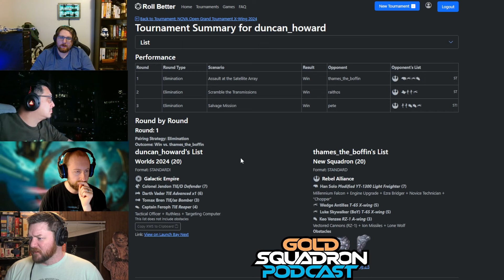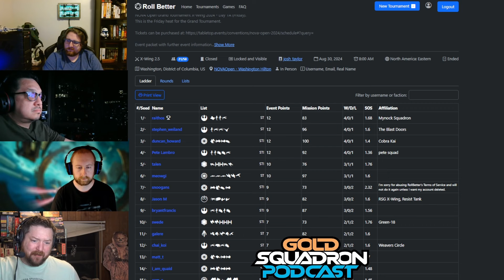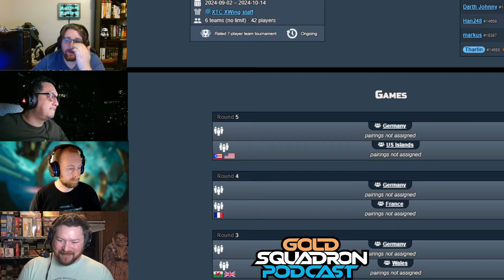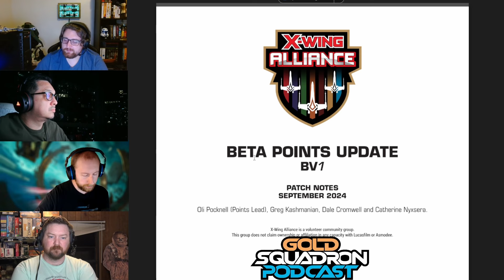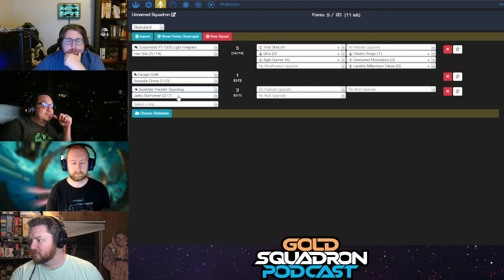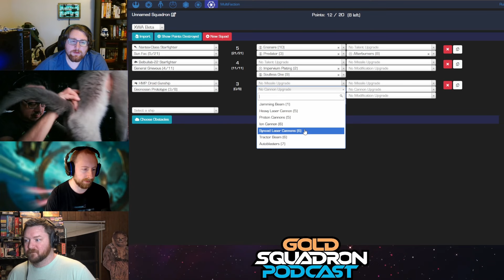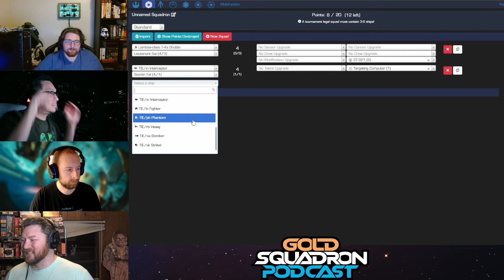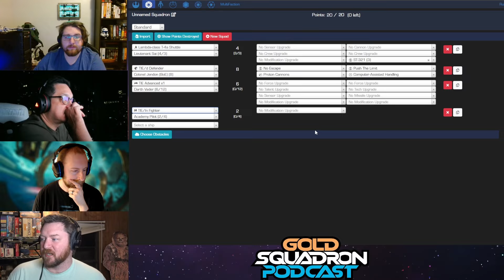Ep. 366 - NOVA Review and XWA Points - Live Podcast Recording